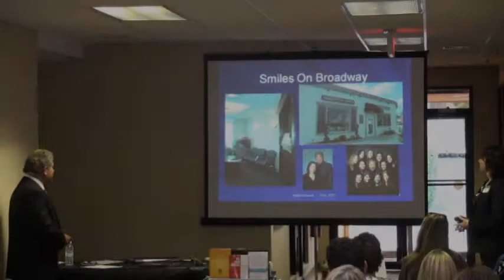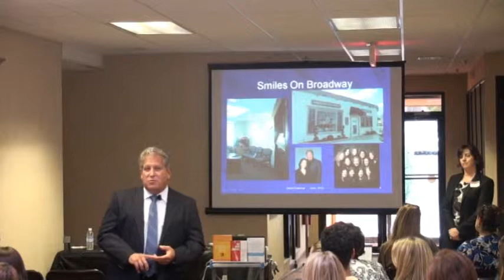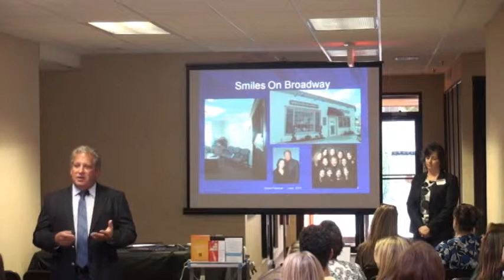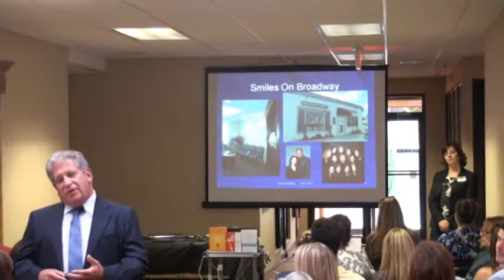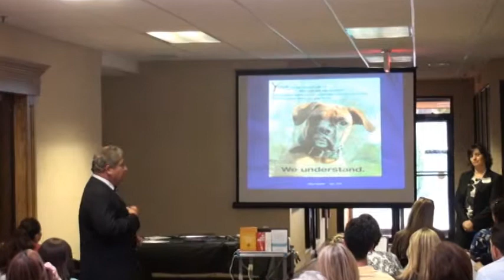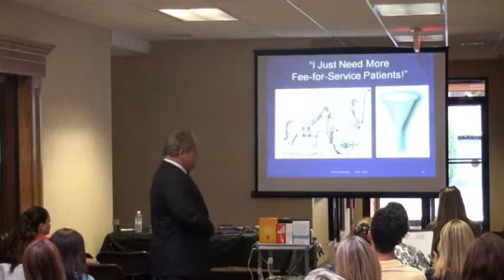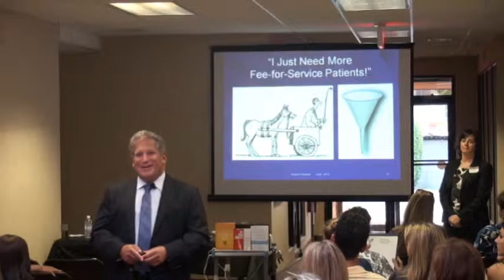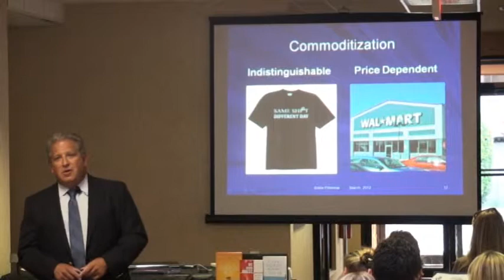Smile Potential Dental Practice Coaching - Introductions of Dr. Katz and Kelly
Dr Steven Katz and Kelly Fox-Galvagni introduce each other for an Presentation on Communication in the Dental Practice.  The story of how a series of life tragedies destroyed Dr. Katz' practice is told as well as the story of how he rebuilt the practice   is described at a seminar given by their Smile Potential Dental Management Coaching & Consulting Company in Hauppauge, NY in June, 2012